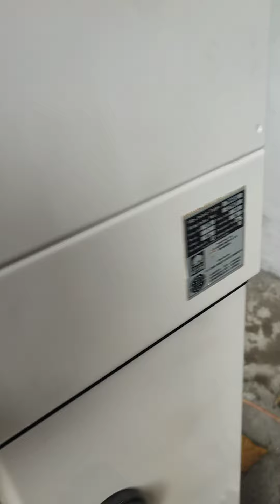Video pengetesan planetary mixer 20 liter merk Bear Denmark Second. Info : WA. 0895.3222.92356